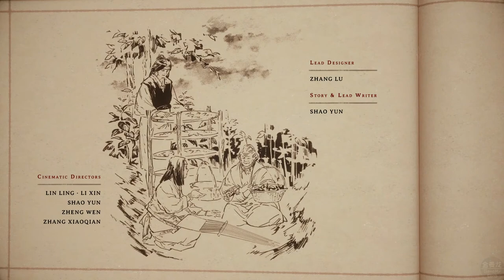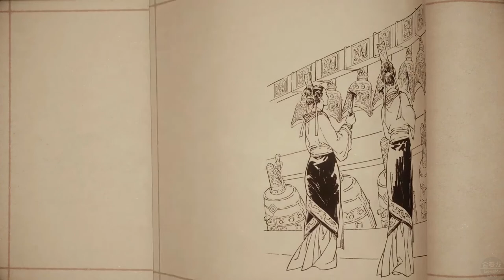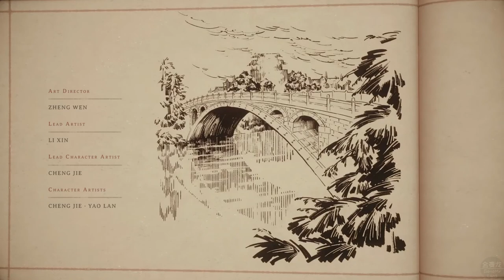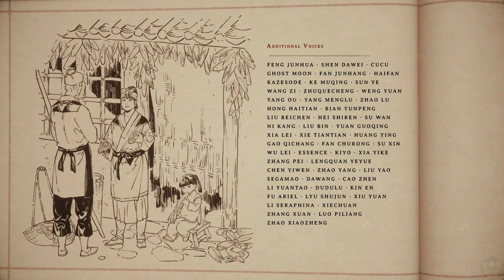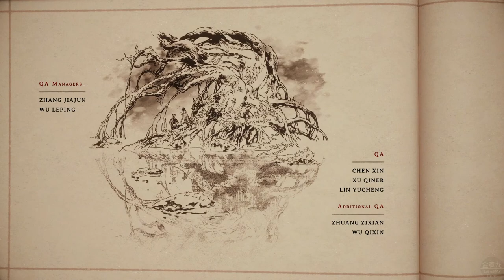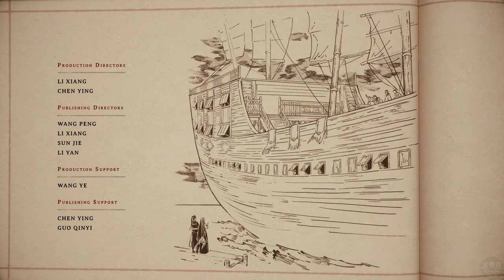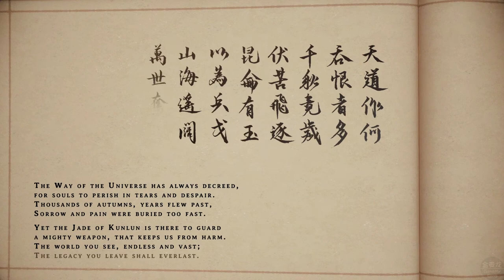Gujian 3 English Playthrough Part 54 - Final Battle 【决战】古剑奇谭三全剧情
Video Summary & Play Tips:
1. Boss Fight - Wuzhao (03:20).
Stage 1: Keep distance, keep running.
Stage 2: Be careful with the lighting, it will refill heath for Wuzhao while attacking you. In half way, there will be 4 machinery pillars, you will need to get rid of these 4 first then go back to Wuzhao.
2. Ending credits -  Centuries. (23:19)

This playlist is great for people who are interested in the wuxia or xianxia gameplay and storyline anime. It is also great for people who are interested in games with Chinese culture and Chinese mythology. The game has a grand world view, beautiful music, stunning scene maps and a rich storyline.